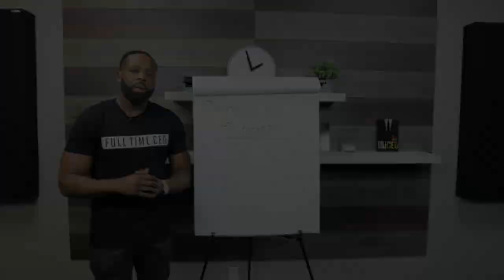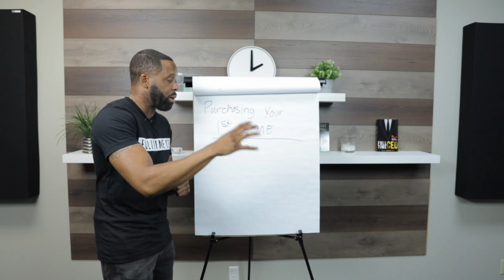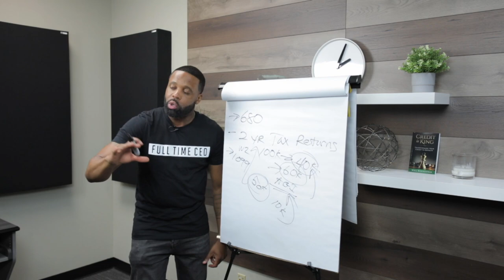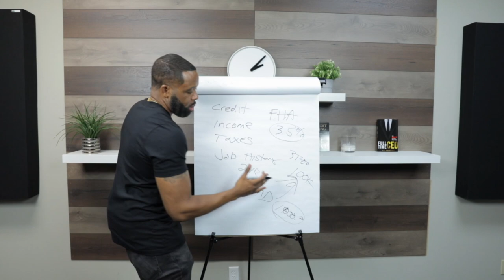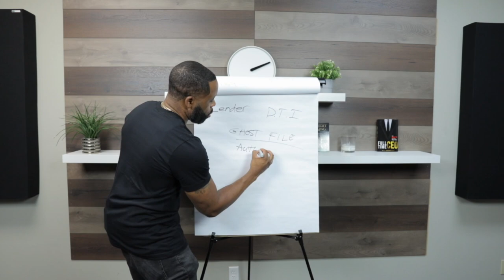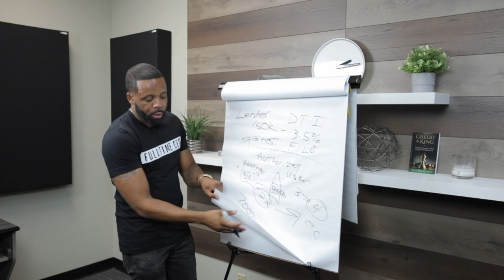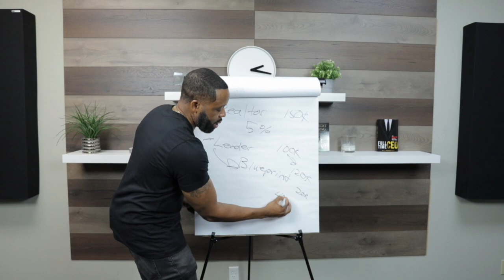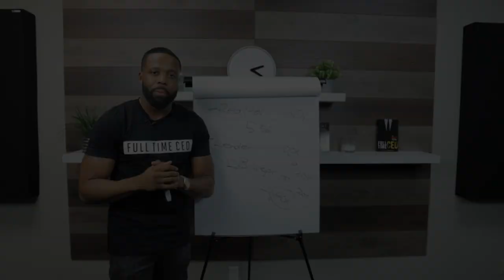First Time Home Buyer - How to Position Your Credit - with Will Roundtree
There are tons of benefits when it comes with being a first time home buyer. The question is, how do you do it? In this video, I break down everything you need to know about how to position your credit as a first time home buyer - It's not as difficult as you might think - all you need is the proper information.

If you do have credit challenges join my 30 day DIY NOW at a special discount only for YouTube @

Do you need a more personal touch get a FREE 1 on 1 strategy call with me @

WHY YOU SHOULDN’T PAY OFF YOUR COLLECTION ACCOUNT!

Video Timestamp:
00:00 - Meet Will Roundtree
01:35 - Positioning Yourself To Have The Power To Purchase
03:19 - Understanding Minimum Credit Score & Income Requirements
04:25 - Taxes Affect Your Approval Chances | Don't Expense Your Income
06:40 - The Power of Planning
07:32 - Understanding How Job History Impacts Approval Chances
08:00 - Buying Your First Home Utilizing The FHA
09:20 - Understanding Earnest Money Deposits, Escrow, Down Payment, Due Diligence, and Appraisals
11:22 - The Equity Game
12:23 - Working With Lenders & Getting Prequalified
13:26 - Buying A Home With Limited Credit History
16:35 - Down Payment Assistant Programs
17:50 - Reverse Engineering Your Credit To Get Qualified
18:59 - How Homeownership Builds Wealth
21:20 - Believe It's Possible
From homeless to millionaire, Will Roundtree has established himself as a staple in the real-estate investment sector. His expertise has garnered him recognition amongst his peers and those in his community, equally. As the Founder and top-grossing Principal at WE Management, Roundtree has helped over 1500 small to medium sized businesses get access to over 300 million dollars in funding during a two year period.

Roundtree’s road to success has been nothing short of miraculous. In 2005, Roundtree left his hometown of Milwaukee, Wisconsin, with a borrowed 500 dollars and headed towards the town that never sleeps, Las Vegas. Once there, Roundtree found the ruthless realities of living without a financial plan and bad credit. His applications were denied for housing, and this left Roundtree homeless and living out of his car.

With this new dilemma at hand, Roundtree was inspired to diligently educate himself on personal finance and credit. He would walk into libraries and read book after book about credit laws, standard operating procedures, regulations, credit and economics. Eventually, this led Roundtree to become a FICO certified credit consultant. In this role, Roundtree helped thousands of families successfully restore credit, purchase property, own vehicles for the first time without a co-signer, obtain credit cards and secure business credit.

More than a decade later, Roundtree tours the country as a notable financial advisor, author and motivational speaker. Just recently, Roundtree added TedX to his ever-growing resume. Roundtree has led more than 700 workshops and seminars worldwide, consisting of an innovative curriculum he developed, and he is still in development of new advancements regularly.

Additionally, Roundtree is ever-present in his community. With the inception of his non-profit he helped to co-found, Commontree helps serve underprivileged children and families in the greater Las Vegas, Nevada area. But his giving does not stop there, Roundtree lends his time to a mentoring program and is in his first round of a brand new series called 50 Men. This series is dedicated to the men in his community who want to learn and apply that learning into personal finance, starting businesses and creating generational wealth for generations to come. 50 Women will soon follow.